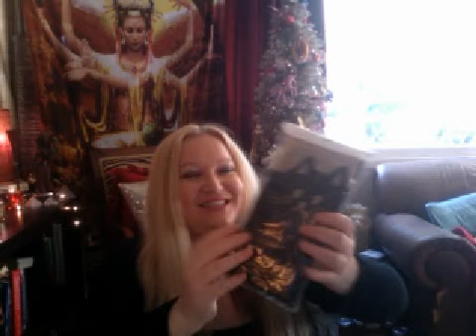Astrology Horoscope January 7 2015 Moon Conjunct Jupiter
come book a reading to learn more about your inner child!